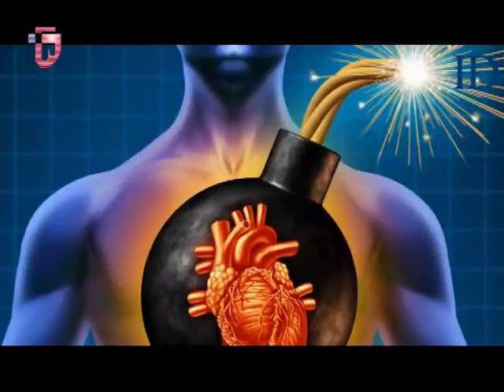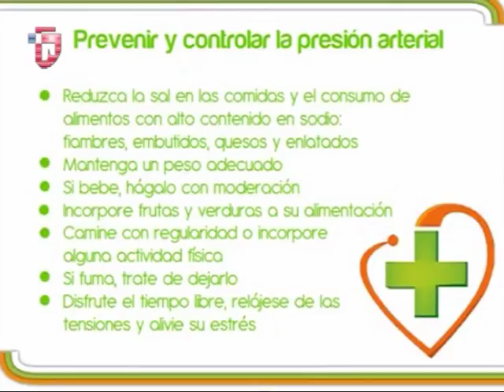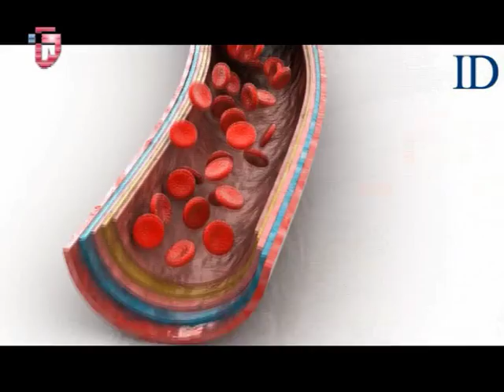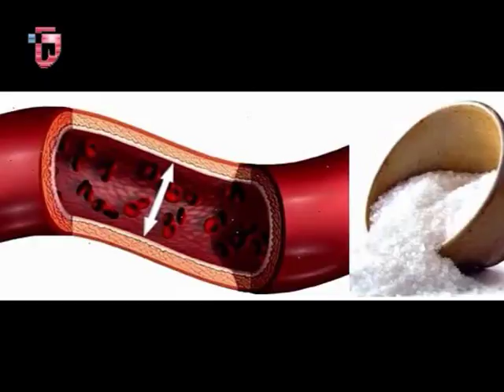Dr Alejandro De Cercchio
Seguimos hablando de HIPERTENSION . . . .